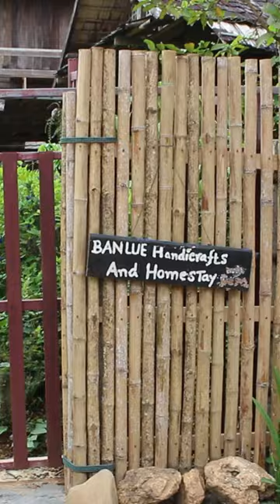Bamboo Weaving - Learning the traditional Lao way of weaving with bamboo | Life in Laos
In September 2022 my Mama Marlis came to visit me in Laos and together we traveled through the country for a month.

During a short trip to Nong Khiaw in the north of Laos, we joined a workshop at the Ban Lue Handicrafts Center (in Ban Nambak) to learn how to weave with bamboo. During this half day workshop we learned to make bamboo baskets and bamboo tea strainer in the traditional Laotian way.

🎥 Film Equipment*:
► GoPro Hero 9 Bundle
► GoPro Media Mod
► GoPro 3-Way 2.0
► SanDisk Ultra 128 GB
► Erligpowht Zubehör
► Canon EOS 700D
► Takstar Richtmikrofon
► ASSIA Bluetooth Selfie Stick Stativ 3 in 1
► Digi-Chip SDXC Speicherkarte 64GB
► ENEGON Ersatzbatterie
► Samsung Galaxy A11